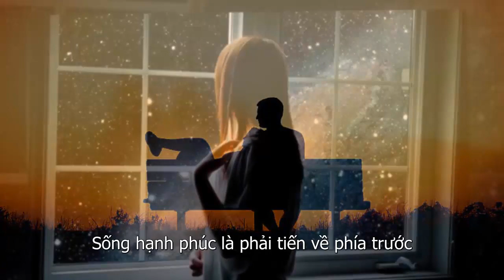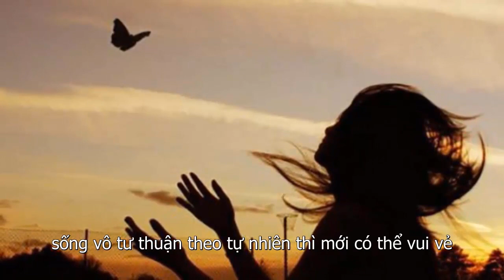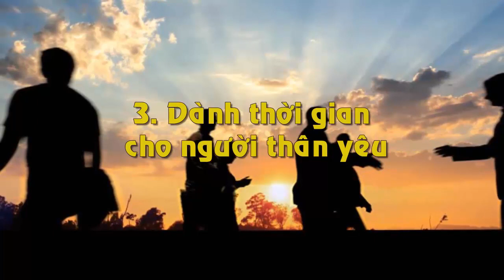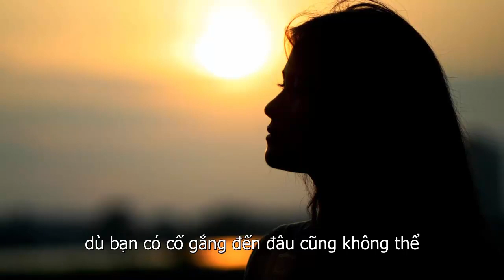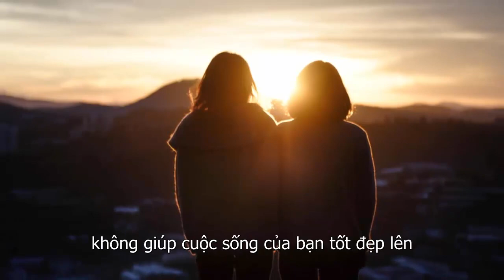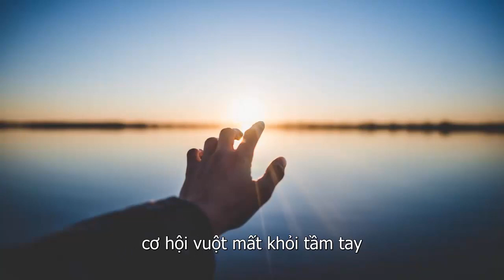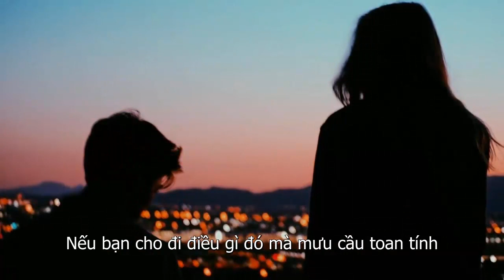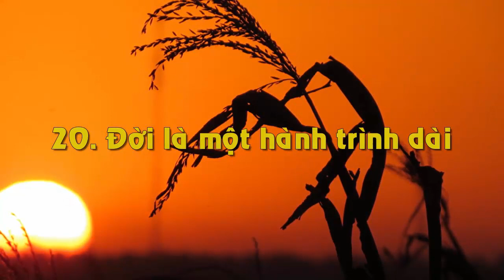Sống Ở Đời Hãy QUÝ 3 Phần Bỏ 7 Phần Sẽ Hạnh Phúc An Yên